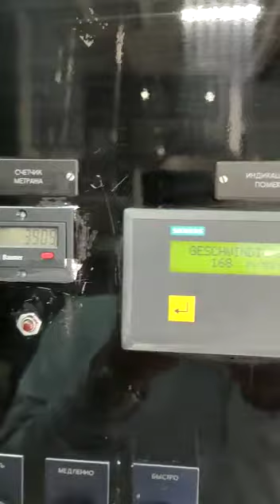Winmoller & Holscher Soloflex 8L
Year:  2002
Material thickness: PET, OPP, PE aluminum and composite materials 12 - 150 µm
Max. printing width 820 mm
Print repeat range 250 – 600 mm
Speed mechanical 200 m/min
Central cylinder diameter 1250 mm
Drying system electrical
Video control AIVk-7000
Unwinder automatic, non-stop, reel diameter 600 mm, control tension manual
Rewinder automatic, non-stop, reel diameter 600 mm, control tension manual
Corona treater SOFTAL 3 KW
Register length & side manual
Anilox cylinders  24 pcs ( 80 – 320 l/sm)
Plate Cylinders / repeat :  143 (270;290;320;330;340;360;380;400;420;460;500;20;560)